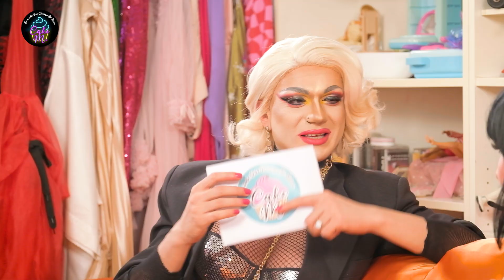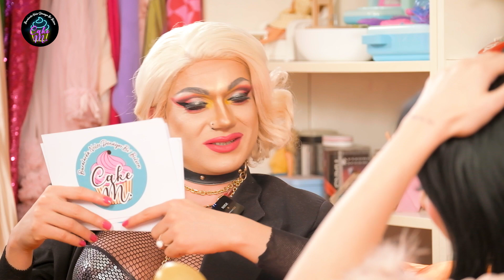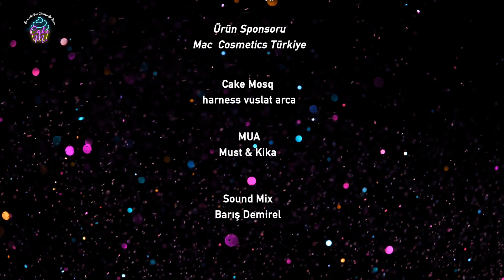ARDABEKTAŞ “Sahip Olamayacağım Tek Şey Çirkin Şansı” | Buralarda Neler Dönüyor Bi’Bilsen #17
Cake’in bu bölüm konuğu,genç ve heyecan dolu ,pırıl pırıl parlayan sevgili Arda Bektaş .

BNDBB

Buralarda Neler Dönüyor Bi’Bilsen
Cake Mosq
Kamera : Sinan Akpınar, Teoman Küçükeren,
Cake Mosq
Kostüm:Viola and Vesper